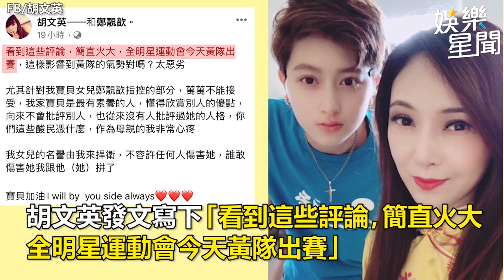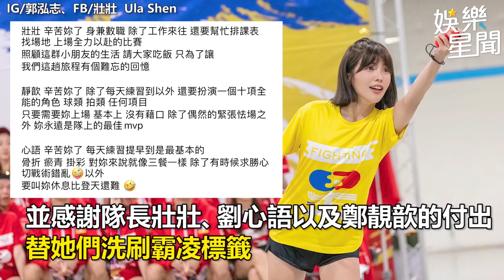遞補黃隊林玉書！「8點檔女神」邱子芯初登《全明星4》首曝參戰心得｜娛樂星聞